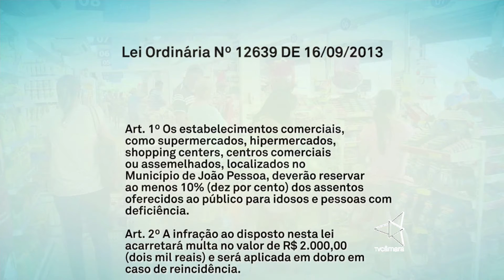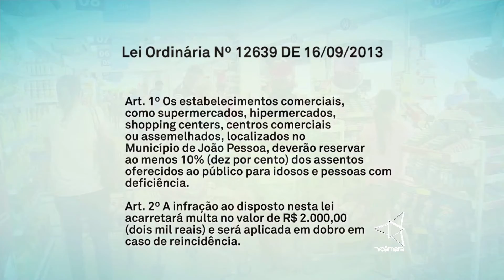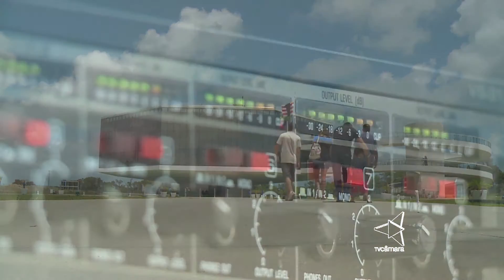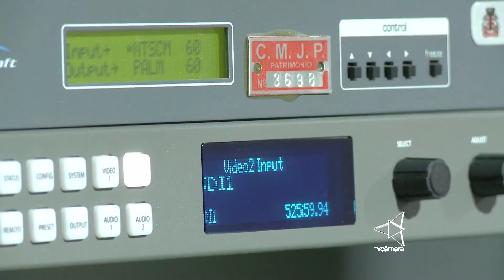Jornal da Câmara 17/11/15